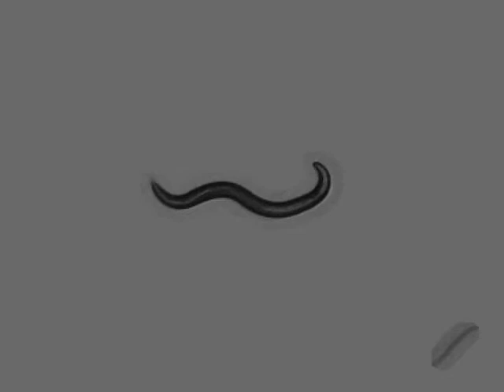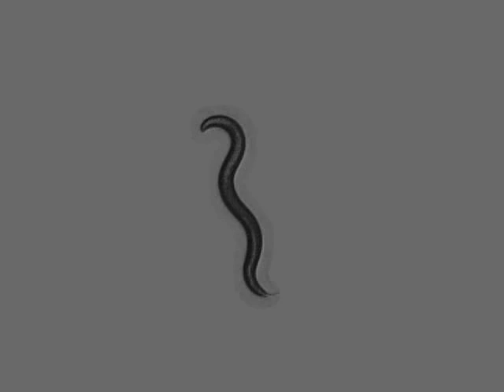OW953 zgIs138[P(dat-1)::YFP] | 2 days | 2014-04-01T13:58:10+02:00 (speed up 8x)